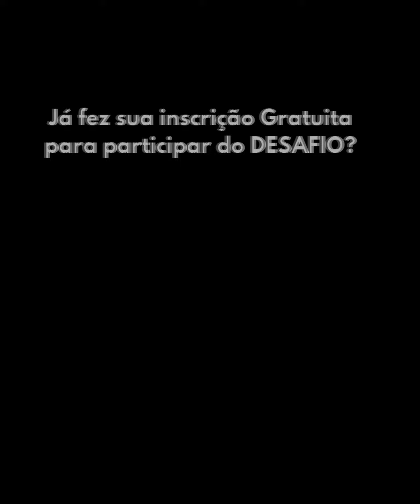-17 kg aos 68 anos! "Parece mágica"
Para participar do Desafio Gratuito e ganhar seu calendário, aperte aqui 👉🏼

Você já conhece o Clube de Receitas das Amoras?

Jéssica de Oliveira

Eu tenho um grupo de emagrecimento Gratuito no Telegram, para entrar, é só apertar aqui 👉🏼

Milhares de mulheres emagrecem 5, 10, 20, 30 e mais de 40 kg apenas assistindo minhas LIVES! 🥰

Eu faço live aqui no meu canal de segunda a quinta-feira às 7:30h da manhã! Eu ensino como emagrecer sem sofrimento e para sempre! 🤗
Obs: Eu sempre deixo as lives salvas aqui no canal